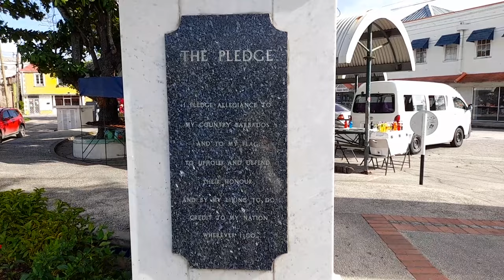The Lifting Of The Chamberlain Bridge In Bridgetown Barbados🇧🇧